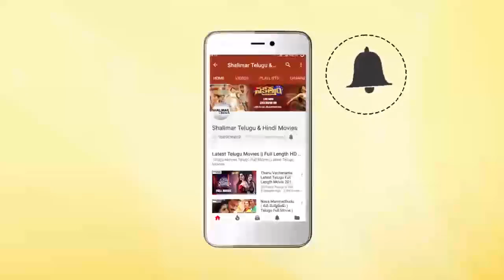Boyapati Srinu Superb Words About Balakrishna | Ruler Pre Release Event || Shalimarcinema